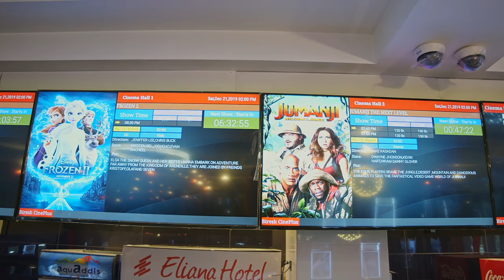Eliana Hotel TV Advertisement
The official Youtube Channel of Amleset Muchie.